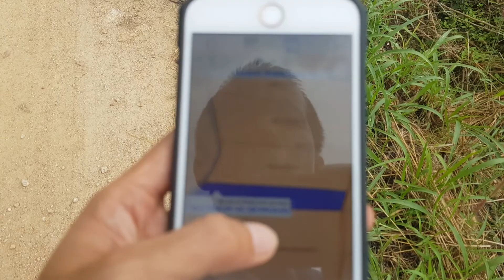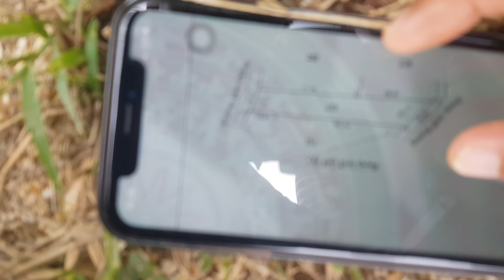NVT1575 Bán 2,5 sào vườn có 2 mặt tiền giá 950tr đường ô tô khu dân cư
NVT1575 Bán lô đất đẹp khu dân cư xã Sông Ray, huyện Cẩm Mỹ, Đồng Nai.
- Diện tích: 2,5 sào. Giá bán: 950 triệu
- Tiện ích: Lô đất có 2 mặt tiền, có chiều ngang dài 20m, đất đẹp, vuông vức, chưa lên thổ cư, khu dân cư, thích hợp đầu tư làm khu nghỉ dưỡng.

Trân trọng!!!

Mr Vũ 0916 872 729 Zalo